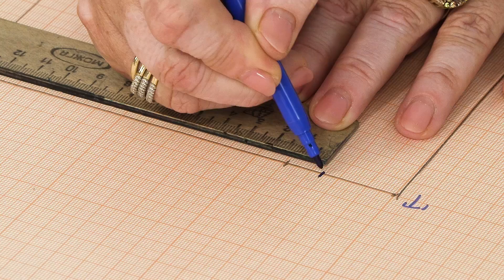Спешите порадовать себя идеальными шортами и шикарным кардиганом. Объявляем последние дни акции!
До окончания осенней акции на новые курсы осталось всего два дня! У вас еще есть возможность приобрести курсы "Шорты 3 в 1", "Кардиган из лодена", а также курсы по пошиву классической блузы, блузки с рюшами и рубашки по типу мужской по очень привлекательной цене!

Напомним вам, что комплект состоит из:

1. Курс "Шорты 3 в 1" - серия уроков по пошиву классических женских шорт с карманами и отлетным подкладом. Благодаря им вы научитесь грамотно строить конструкцию шорт, правильно кроить детали, делать пояс, шлевки и карманы. В дополнение мы дарим вам урок по изготовлению кармана с листочкой!

2. Мини-курс " Изготовление отворотов на шортах".

3. Мини-курс  "Изготовление отлетных деталей, имитирующих юбку".

4.  Курс "Кардиган из лодена" - серия уроков по пошиву уютного кардигана из самого благородного осеннего материала. Благодаря им вы научитесь работать с лоденом, изготавливать швы путем наложения, делать открытые срезы, работать на распошивальной машине, научитесь делать карманы, кокетки, стойку и много чего другого!

Мы рады сообщить, что до конца октября курсы можно приобрести с выгодой:

- При покупке полного комплекта курсов - "Шорты 3 в 1" + "Кардиган из лодена" предоставляется скидка 40%

В дополнение к комплекту курсов предлагаем разнообразить образы стильными рубашками и блузами из наших прежних курсов

- Курс "Изготовление и пошив рубашки по типу мужской"

- Курс "Изготовление и пошив классической блузы"

- Курс "Изготовление и пошив блузы с рюшами"

И это еще не все! На наш основной курс "10 мерок" мы также предоставляем скидку  в 10%.